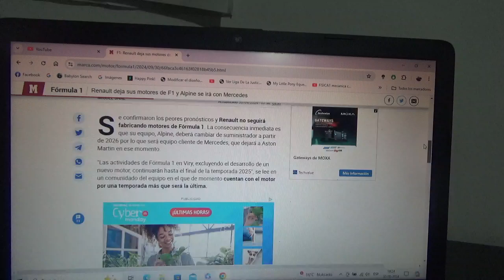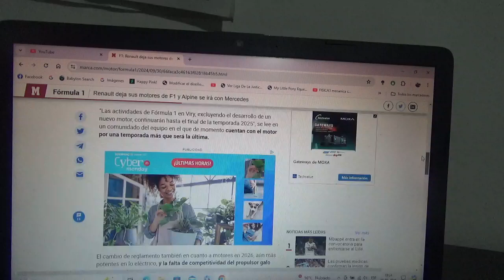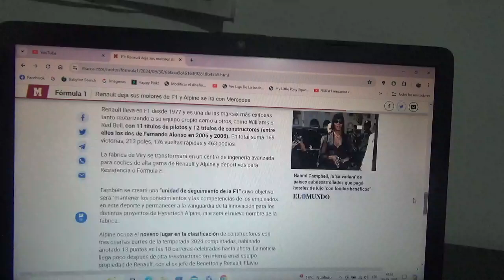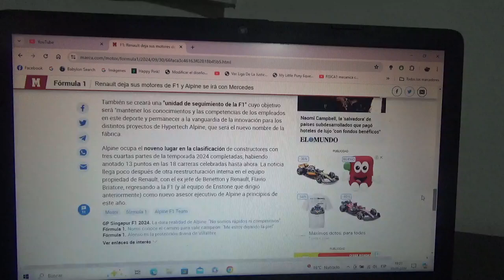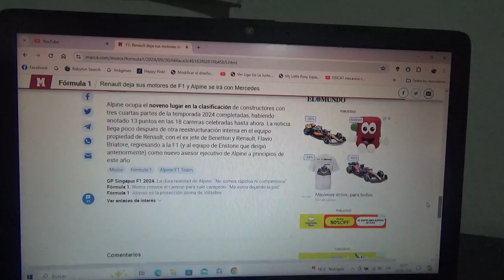Renault se retira de la F1 y Alpine será motorizado por Mercedes Benz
Con esto se acaba una historia de cas medio siglo de la marca automotriz gala con el Gran Circo por lo que no habrá unidad de potencia de parte de Renault para el nuevo reglamento técnico y de unidades de potencia para la Temporada 2026 de la F1